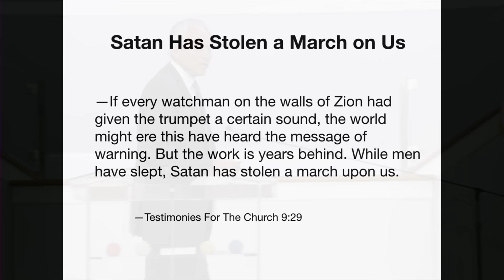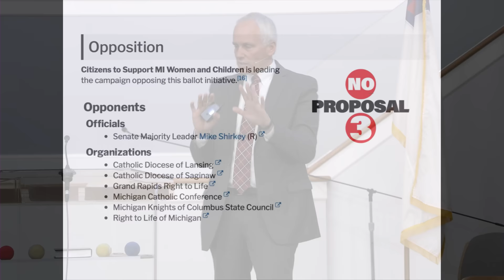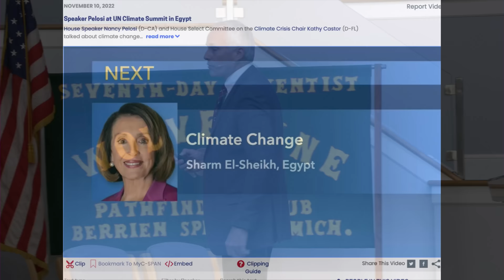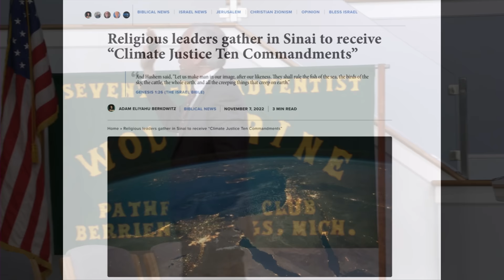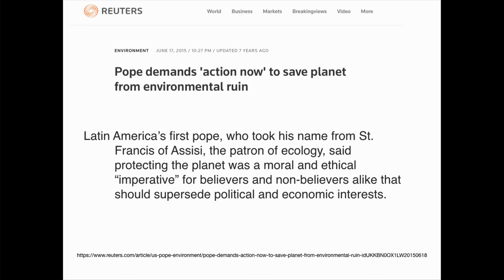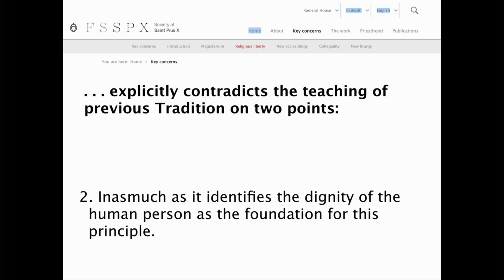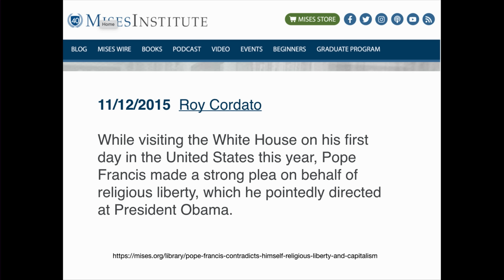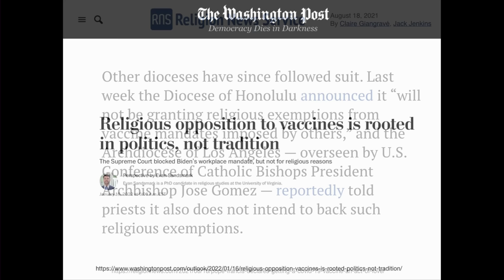Babylon Fallen, But Not Falling Behind | Pastor Ron Kelly